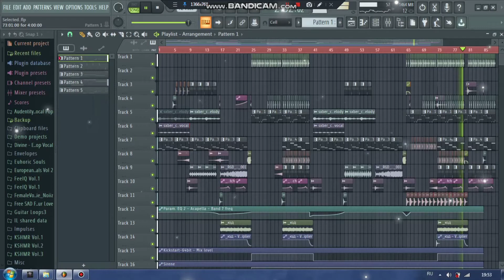Selected. style FLP | 2021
Professional Selected project | 2021